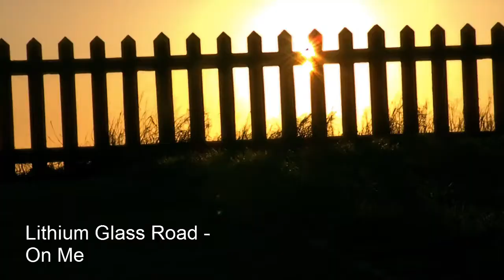Lithium Glass Road - On Me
Addicted to you
Addicted to your loving
I can wean myself no longer
I am hooked
And i'll keep coming
And i'll keep coming back for more
It's not a choice or my own will
It's automatic

Break your spell on me

It's second nature
It's second nature to be drawn
Like some metal to magnet
I need a doctor prescribe
Something that gets the thought of you

On me
On me
On me
On me